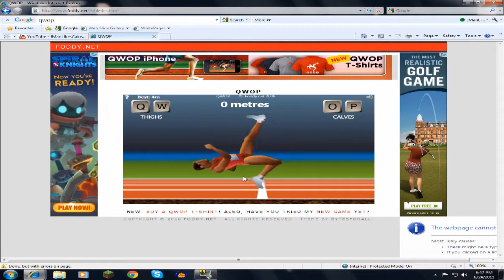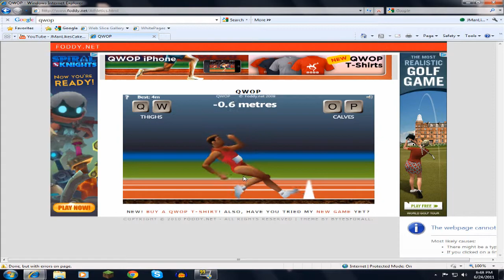QWOPentary with my Friends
A five person commentary of QWOP with my friends. Here are my links to some of my friends channels: